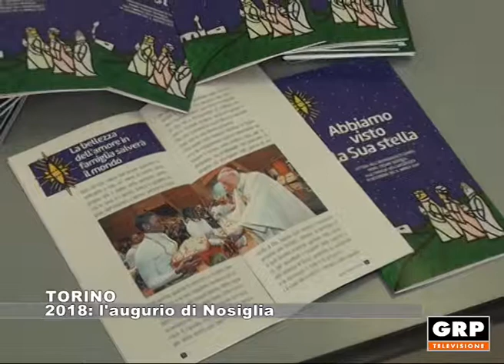TORINO: 2018, l'augurio di Nosiglia - 22.12.2017 GRP tv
Monsignor Cesare Nosiglia, arcivescovo di Torino, esprime il suo augurio per le feste natalizie e per il nuovo anno.